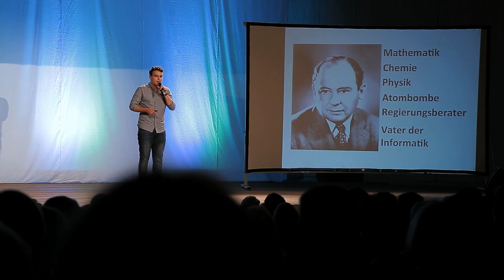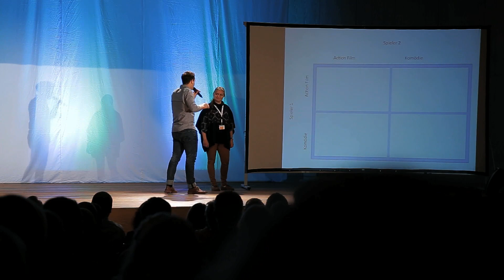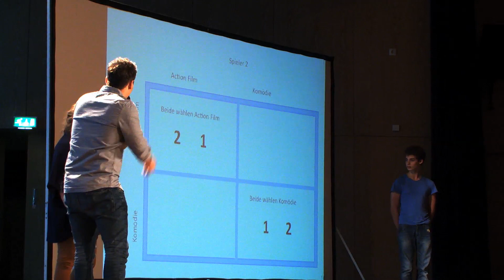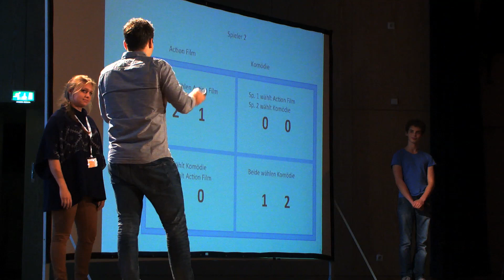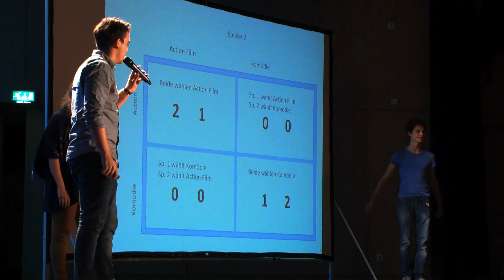Slam Stefan Kitic